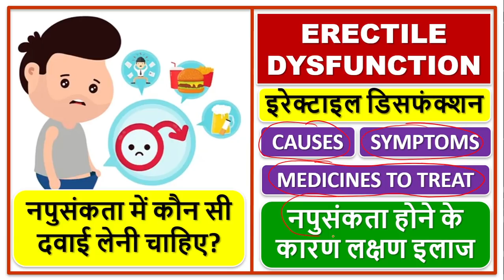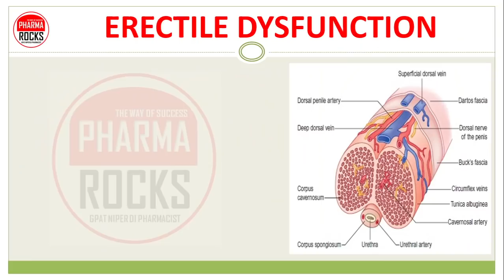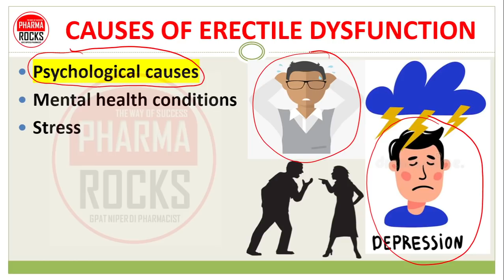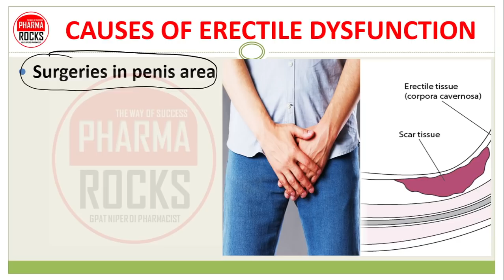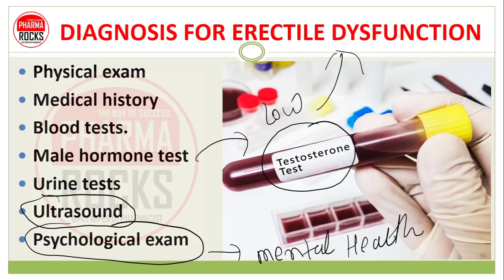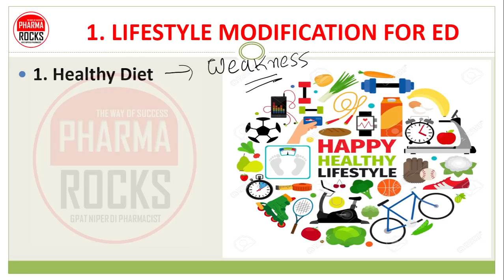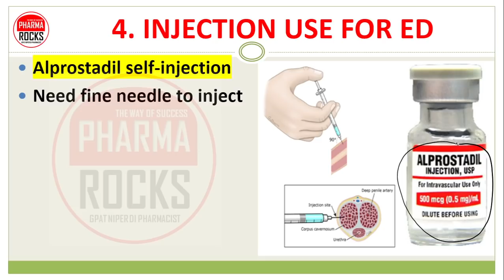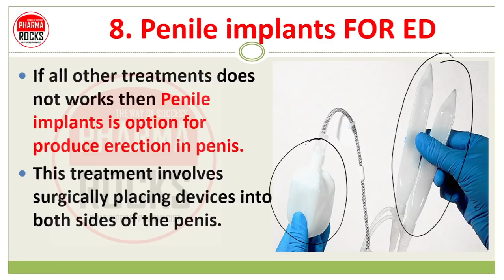Ling me Tanav aane me Problem Hona, Erectile Dysfunction, ED, Treatment, Medicine, 💊 Sahi Ilaj 😊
ASSISTANT PROFESSOR
FOUNDER PHARMAROCKS
PHD SCOLAR (GTU AHMEDABAD)

📚 STUDY MATERIAL
👨🏼‍🏫 VIDEO LECTURE
📊 TEST SERIES

ERECTILE DYSFUNCTION,
इरेक्टाइल डिसफंक्शन,
नपुसंकता होने के कारण लक्षण इलाज,
नपुसंकता में कौन सी दवाई लेनी चाहिए?,
लिंग में उत्तेजना न आने या उत्तेजना को बनाए न रख पाने की समस्या,
लिंग में तनाव आने में समस्या होना,
लिंग में तनाव न आने के कारण और इलाज,
Impotency,
ERECTILE DYSFUNCTION,
इरेक्टाइल डिसफंक्शन,

TREATMENT FOR ERECTILE DYSFUNCTION,
MEDICINE FOR ERECTILE DYSFUNCTION,
Treatment is based on causes
So patient counseling and diagnosis is important in the treatment of  ED.
Then medicines also use to treat
Surgery options
Penis pumps
Penile implants

ORAL MEDICINES OF ED,
Sildenafil (Viagra)
Tadalafil (Adcirca, Cialis)
Vardenafil (Levitra, Staxyn)
Avanafil (Stendra)

INJECTION USE FOR ED
Alprostadil self-injection
Need fine needle to inject
Injection given to base or side of penis
Injection taken just before 30 minutes of intercourse
It provide minimum 1 hour erection in penis

URETHRAL SUPPOSITORY FOR ED
Alprostadil (Muse) intraurethral suppository use
It involves placing a tiny alprostadil suppository inside penis in the penile urethra using device given with Muse

Testosterone replacement FOR ED
If the reason for ED is low level of Testosterone a male sex hormone then Testosterone replacement therapy given to patient.
It is effective treatment for ED with hormonal causes and reason.

Himalaya confido,
shilajit,
Himalaya confido,
shilajit,
Himalaya confido,
shilajit,
Himalaya confido,
shilajit,
Himalaya confido,
shilajit,
Himalaya confido,
shilajit,
Himalaya confido,
shilajit,